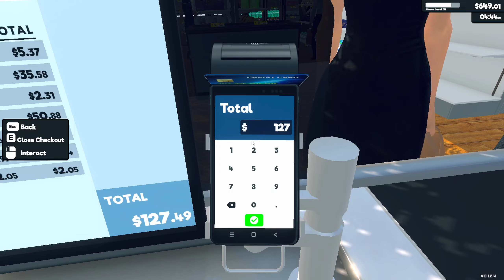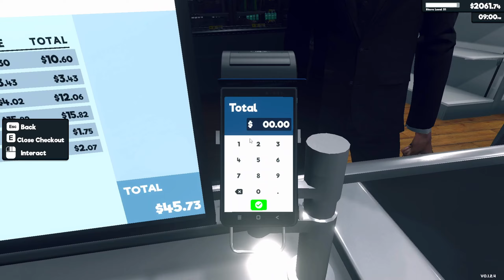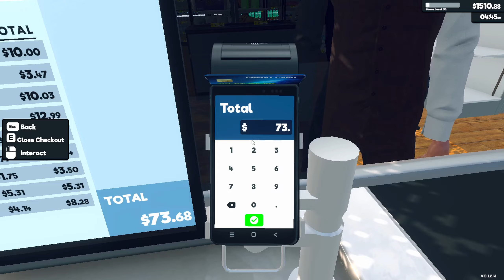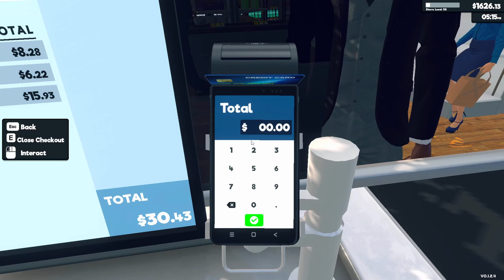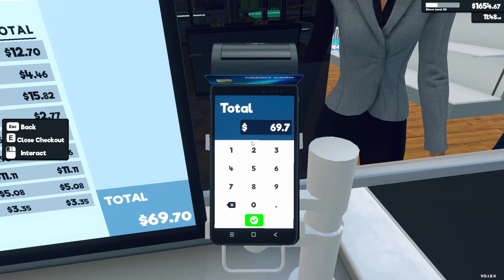Supermarket Simulator #28🛒Od Grosika do Grosika🛒1440p 60HD🛒Gameplay PL